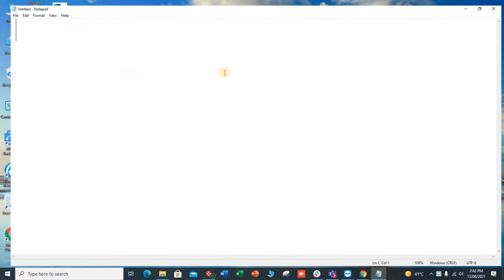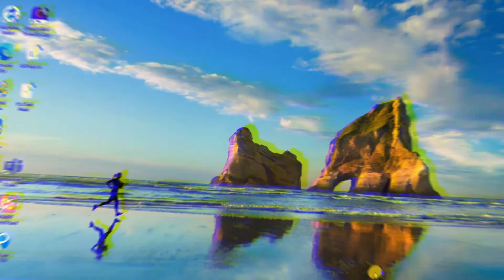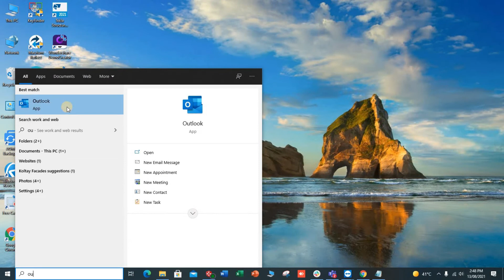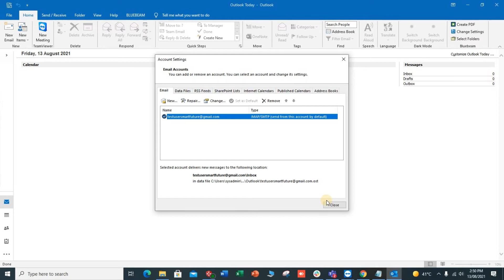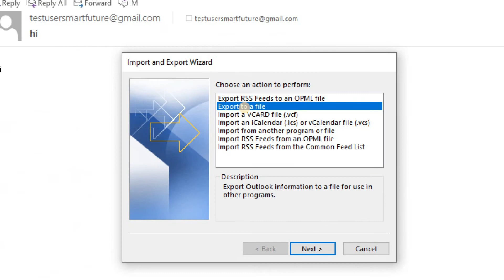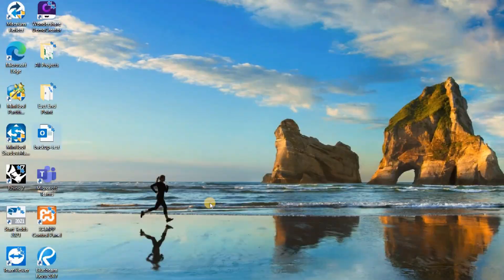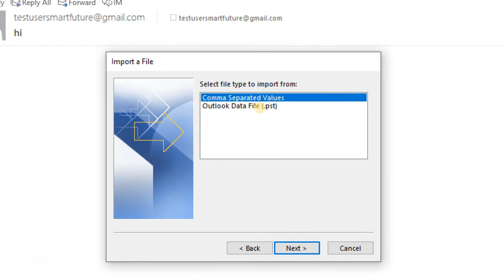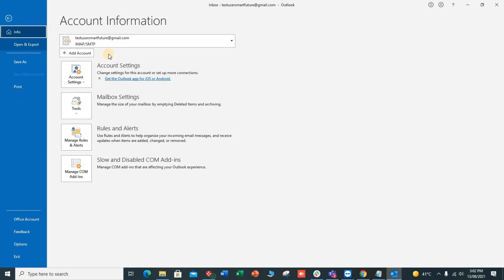How to Configure Gmail Account in Outlook | Outlook Settings for Gmail | Outlook Settings for Email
This video is about how to configure your Gmail account for Outlook and Outlook settings for the Gmail. It also show Outlook settings for Gmail account. It is setup of Outlook 2016 but works on Outlook 2019 and all versions of Outlook. Very easy Gmail settings for the Outlook.